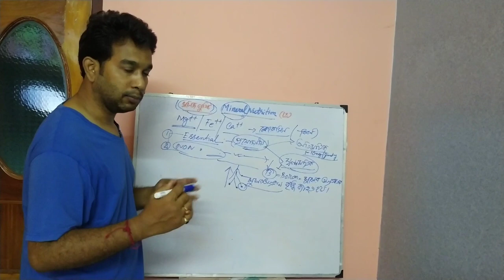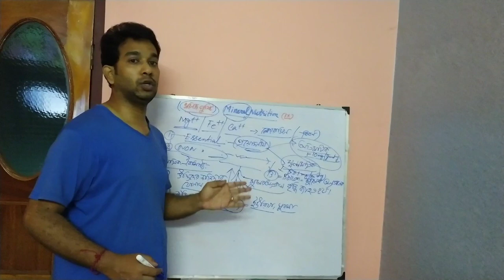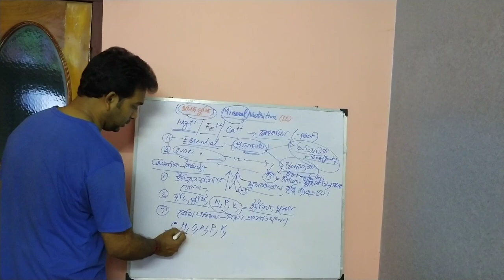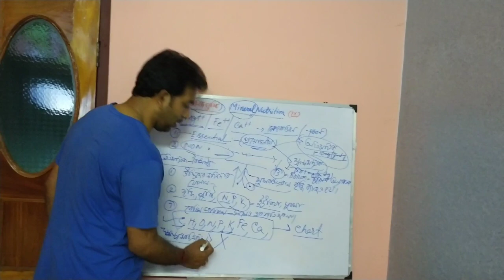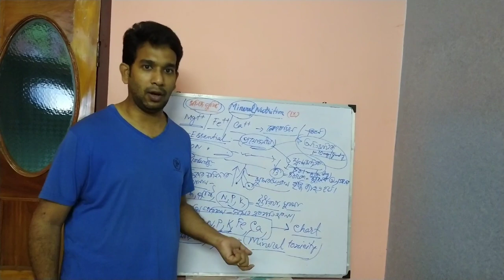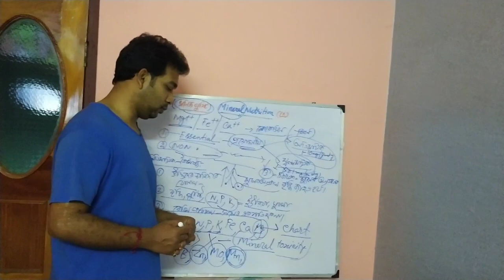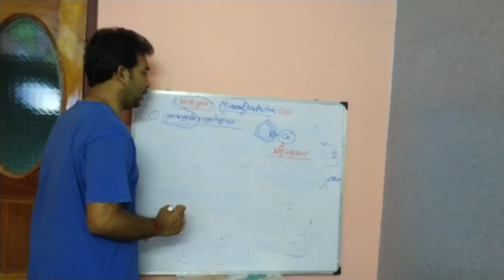Mineral nutrition part 2